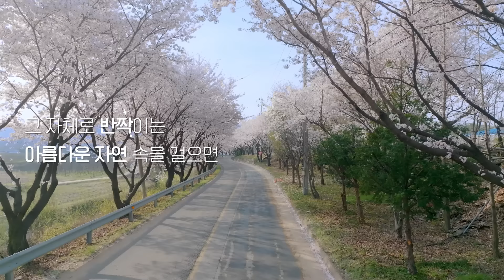[영주의 봄]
나에게만 온전히 집중하고 또 완전히 자유로워지는
선물같은 소중한 순간들... 내년 봄에도 또 만나러 올게

고마워, 영주야!

📍소수서원 : 영주시 순흥면 소백로 2740
📍부석사 : 영주시 부석면 부석사로 345
📍무섬마을 외나무다리 : 영주시 문수면 무섬로 234번길
📍용마루공원 (출렁다리) : 경상북도 영주시 평은면 금광리 1401
📍순흥저수지 (죽계구곡 데크길) : 영주시 순흥면 배점리
📍소백산꽃차이야기 : 영주시 안정면 대평로 229번길 33-22
📍소백팜 : 영주시 의상로116번길 43
📍관사골 벽화마을 : 영주시 영주동 149-13
📍관사골 작업실 : 영주시 두서길 19번길 10